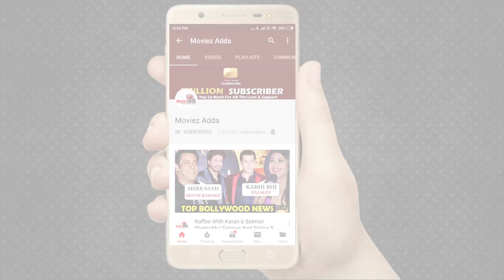Jabariya Jodi - Khadke Glassy Song Out | Sidharth Malhotra | Parineeti Chopra